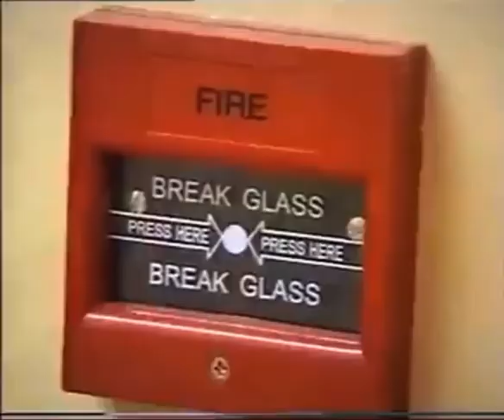Asiwaju Tinubu Invited VP Atiku To Commission The Rehabilitation of Lagos Island Maternity Hospital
Rehabilitated hospital was commissioned on Nov 22, 2022.